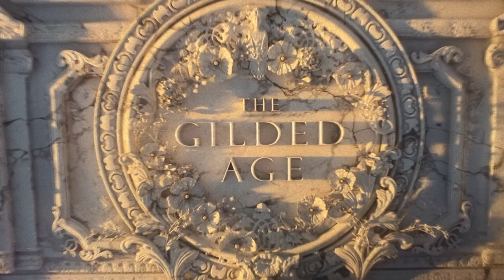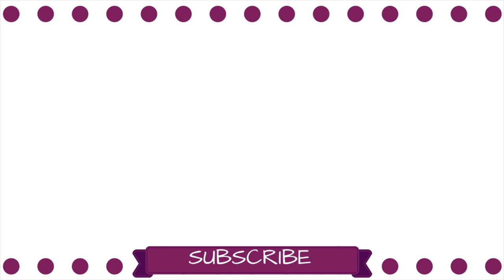Let's Discuss The Gilded Age 1x08 - Tucked up in Newport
- Lauren Michele ❤︎

• If you've read this far, comment w/ your thoughts on The Gilded Age episode 8. 🤔

Chapters:
0:00 Intro
0:42 George is angry at his legal team
1:23 Gladys' Debutante Ball
2:45 Larry & Marian know about Oscar
3:46 Agnes is still ignoring Bannister
4:00 Bannister talks to Church
5:22 Aurora has concerns about Tom
6:45 Tom drops off a letter for Peggy
6:59 Marian is going to say yes
7:15 Jack's secret outings with flowers
7:37 Peggy is concerned about Armstrong
8:11 Watson is caught spying
9:20 Marian & Tom agree on an elopement
9:51 Monsieur Baudin has a secret
10:32 Vacationing in Newport
11:24 George Russell's stenographer forgets her purse
12:56 Mrs. Bauer warns Ada & Marian about Armstrong
13:12 Peggy spills her secret
15:20 John Adams shows up in Newport
16:02 George's pre-trial
18:27 Peshtigo Fire
19:50 John Adams flirts with Gladys
20:21 Mrs. Astor still doesn't like the Russells
21:01 Peggy tells Agnes the truth
21:46 Agnes & Peggy say goodbye
22:42 Peggy moves back home
23:30 Bertha is disgraced
25:07 Outro